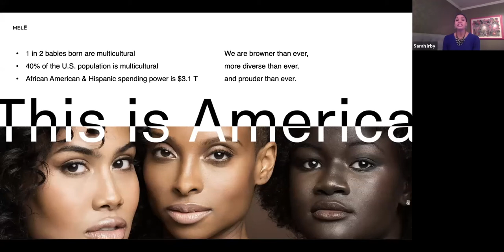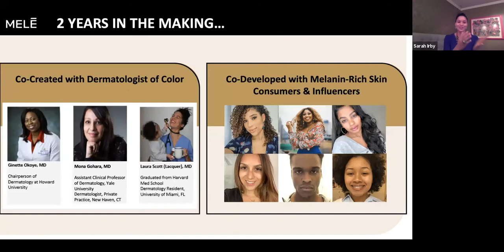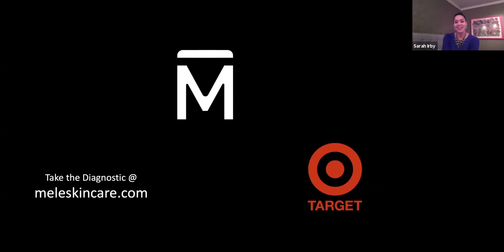LEAD IN: @BIC Fall 2020 Lecture Series | Paul Kim + Sarah Irby